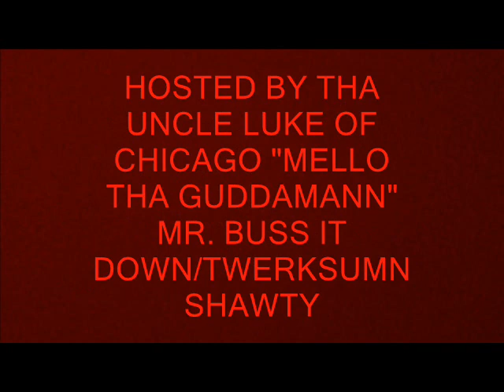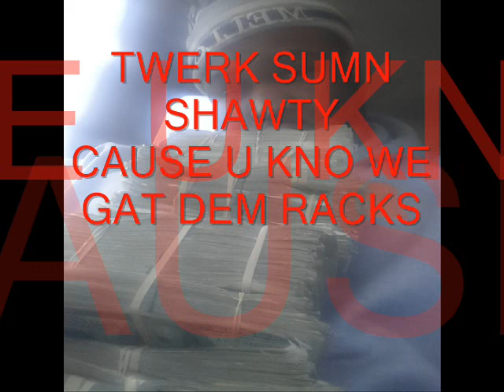"TWERK SUMN SHAWTY" ((( NEW MUSIC )))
NEW MUSIC FROM THA UNCLE LUKE OF CHICAGO @THAGUDDAMANN PROD BY XCEL. CHECK IT OUT & LEAVE COMMENT OF UR FAVORITE LINE OF THA SONG. VIDEO COMING SOON. BOOKINGS